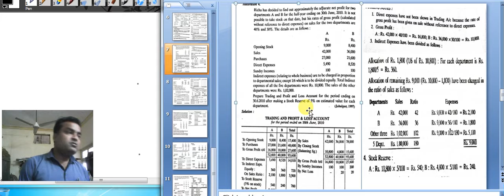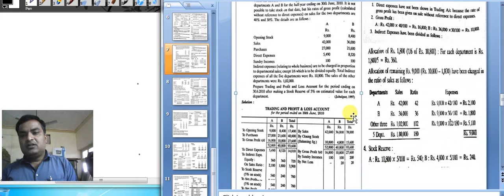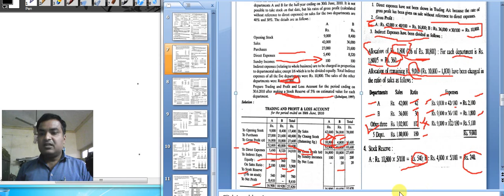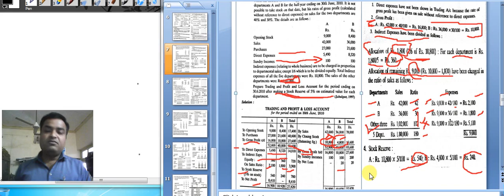Financial Accounting 4 by Ravi Agarwal